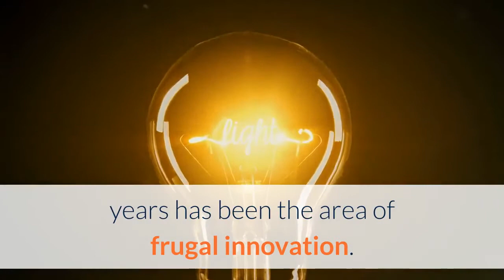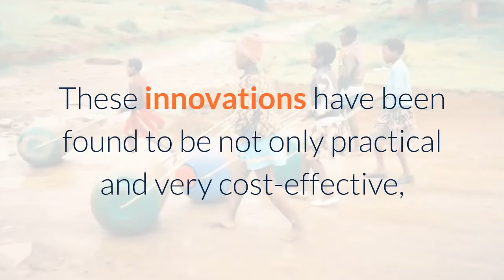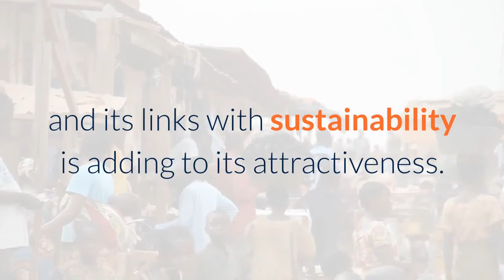What is frugal innovation?